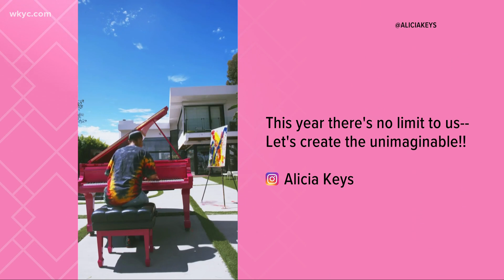Dating rumors involving Harry Styles headlines today's Pop Break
It's time for your daily dose of celebrity gossip.  Here's Kierra Cotton with all the details.